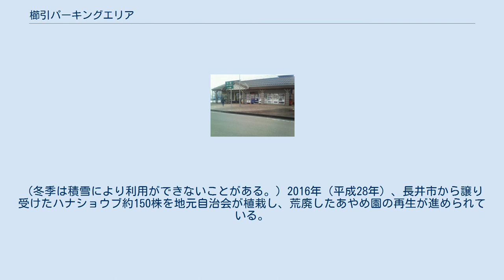櫛引パーキングエリア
日本のサービスエリア・パーキングエリア_く
東北地方のサービスエリア・パーキングエリア
櫛引パーキングエリア（下り） 櫛引パーキングエリア（くしびきパーキングエリア）は、山形県鶴岡市にある山形自動車道のパーキングエリアである。
 上り線には第三セクター「株式会社くしびきふるさと振興公社」が運営するハイウェイオアシス「地域ふれあいセンター」がある。
下り線施設はハイウェイオアシス「生き活きべんとう村」とトイレと自動販売機が設置されている。
 ドッグランはないが、イヌと散歩できる緑地がある。
隣接する観光農園「くしびき観光果樹園」（2002年〔平成14年〕6月開業）では、季節に合わせてサクランボやブドウなどの果物狩りができる。
 生き活きべんとう村（いきいきべんとうむら）は、本パーキングエリアの西側（下り線施設側）にある鶴岡市の設置した森林公園であり、パーキングエリアから歩いていくことができる。
1994年（平成6年）に当時の櫛引町が整備した。
約15.2ヘクタールの園内は11のエリアに分割され、そのうちの天望の森からは庄内平野を一望することができる。
 公園名の「生き活きべんとう村」は、「おいしく弁当を食べられる施設」・「自然と触れ合うことで生きる活力がみなぎる施設」になるよう願いを込めて命名された。
四季を通してミズバショウなどの花や山野草などを見ることができ、遠足や山菜取りなどで訪れる人がいる。
（冬季は積雪により利用ができないことがある。）2016年（平成28年）、長井市から譲り受けたハナショウブ約150株を地元自治会が植栽し、荒廃したあやめ園の再生が進められている。
なお園内に弁当などの物販施設や飲食店はない。